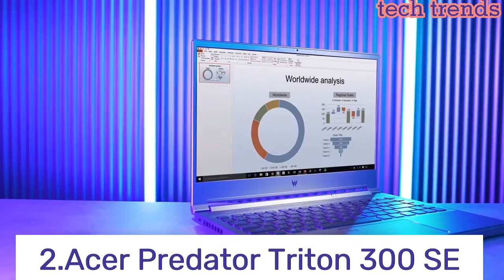5 Best Gaming Laptops You Can Buy In 2023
5 Best Gaming Laptops You Can Buy In 2023

5.Lenovo Legion 5 Pro Gen 6
►Amazon US

4.Asus ROG Zephyrus G14 (2023)
►Amazon US

3.Razer Blade 15
►Amazon US

2.Acer Predator Triton 300 SE
►Amazon US

1.Asus ROG Zephyrus G15
►Amazon US